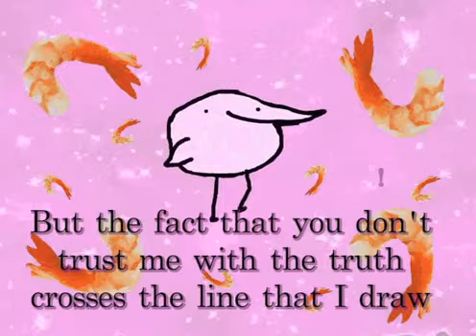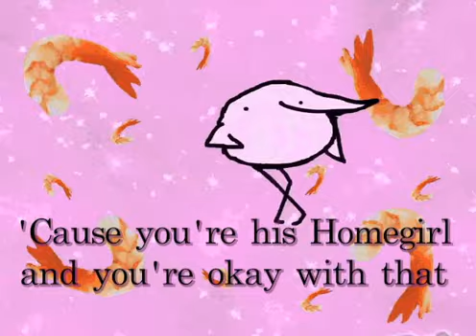Kyle Katano - Homegirl (Lyrics Video)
This is a song I wrote in 2021 about a friend who was in a relationship with a girl that had a best “guy friend”. He vented to me that this person would always say flirtatious things to her in person and online, but she had no problems keeping him around. They had a lot of history together apparently and he felt like there was something she wasn’t telling him about. I decided to write a song about it with his permission. Does your boyfriend/girlfriend have a best friend of the opposite gender? How do they deal with that? Lol and yes I might have taken the melody from somewhere familiar to some people. Hopefully it’s not too obvious so I don’t get jail time haha